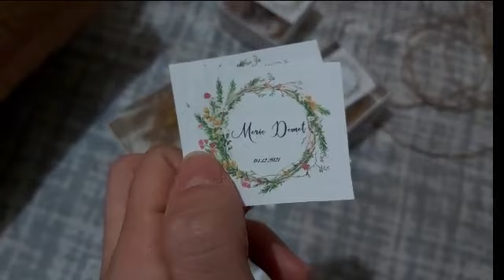NİŞAN HEDİYELİK HAZIRLAMA VE EMİNÖNÜ ALIŞVERİŞİ